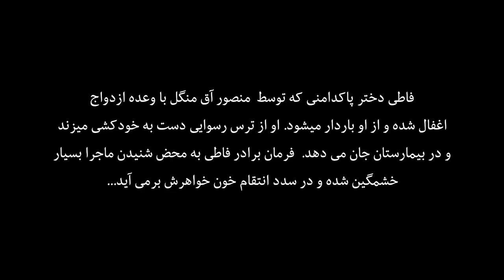The Legend of Gheysar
Stop-Motion Animation From Legend movie Gheisar from Director Masoud Kimiai, Made with Lego. enjoy...